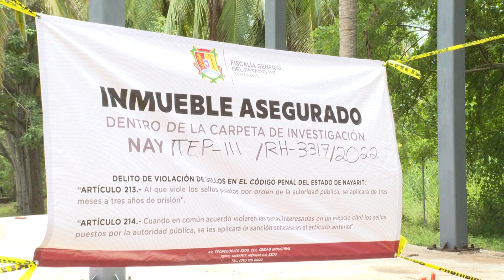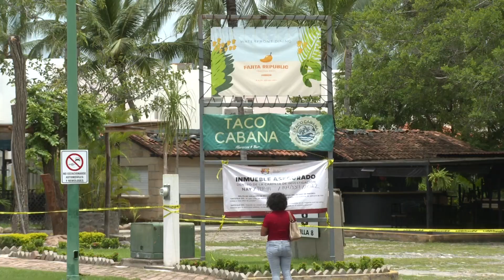Secuestradas las propiedades del FIBBA, afirma secretario de turismo| CPS Noticias Puerto Vallarta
📢 Ante las últimas declaraciones de un líder empresarial en torno a las acciones emprendidas por el Gobierno de Nayarit en el que argumentaba que no había solidez en las denuncias integradas en el Megaoperativo Nuevo Nayarit; el Secretario de Turismo, Juan Enrique del Real Tostado, brindó su opinión al respecto, señalando que esto corresponde a una solución integral de la problemática y no obedece a la de unos cuantos.